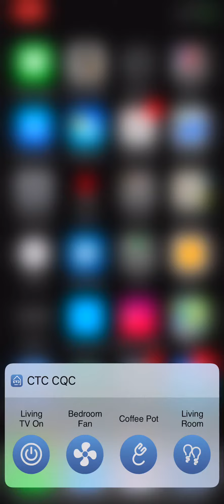CTC CQC DEMO 3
Changing the default Application Icon. Also showing new Power, Plug and Fan icons